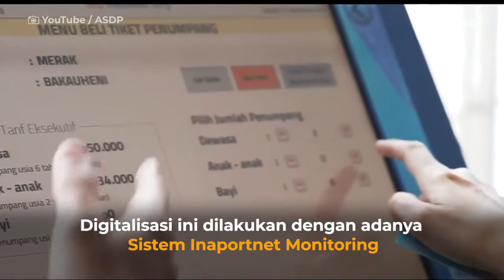Perbaiki Jalur Laut, Kemenhub Kejar Digitalisasi Pelabuhan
Otoritas dan operator pelabuhan mulai menerapkan Inaportnet System secara penuh sebagai langkah digitalisasi di sektor kepelabuhan sejak Desember 2020.

Sistem berbasis website ini akan membantu, memfasilitasi pertukaran data dan informasi secara netral dan terbuka mengenai urusan kepelabuhan.

Inaportnet juga terintegrasi dengan national logistic ecosystem sebagai upaya mengintegrasi, mempermudah, efektif dan mengurangi pengeluaran untuk mengurus logistik.